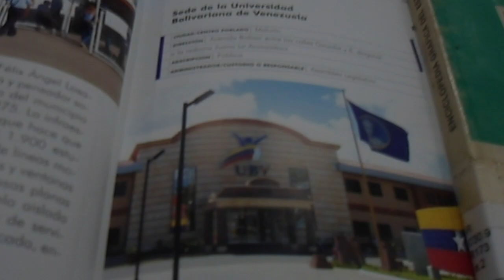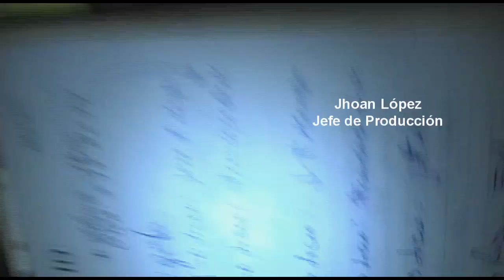DOCUMT - 009 UBV.mp4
Cortesía de JhoanJhin producciones, Ca.
Como ejercicio Practico en la Unidad Curricular
Cine Documental del Programa de Formación de Grado en
Comunicación Social de la
Universidad Bolivariana de Venezuela - Monagas